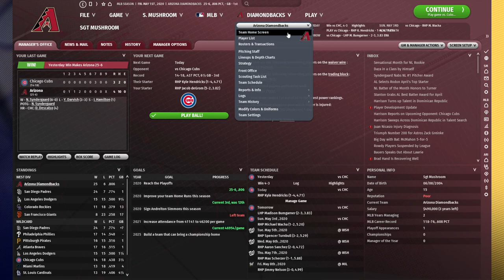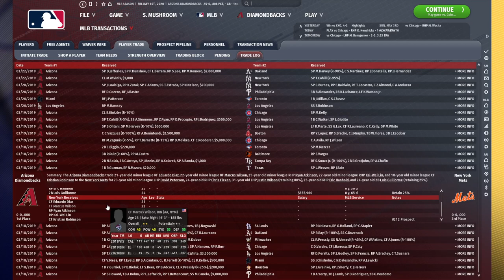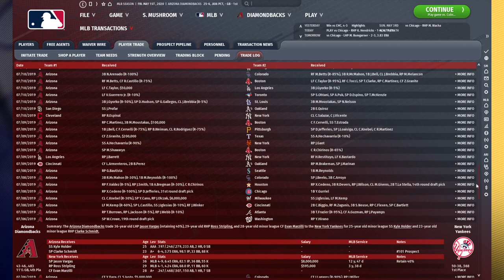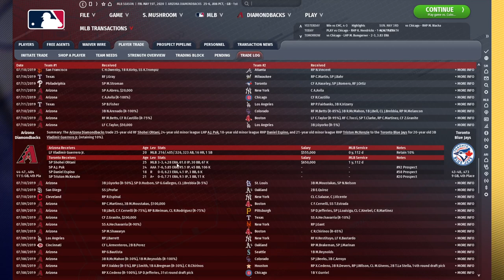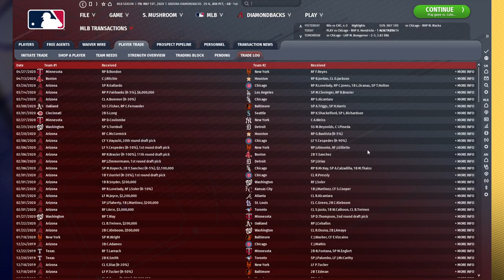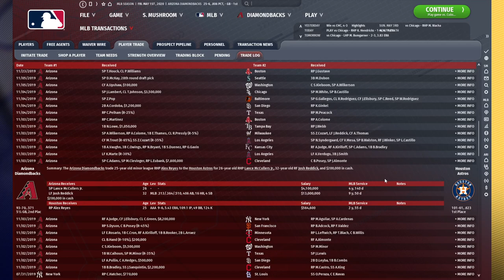Talent Cycling - A Foolproof Dynasty Building Strategy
I can attribute a vast majority of my success to one philosophy - a strategy I call talent cycling. The idea? Get constantly younger and make moves to improve the talent level of your organization. The result? An unstoppable dynasty.